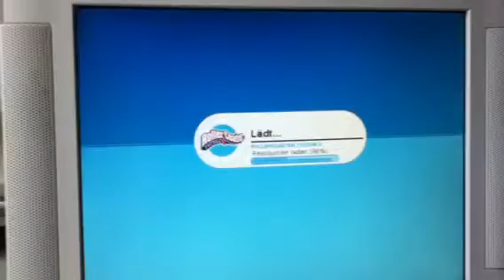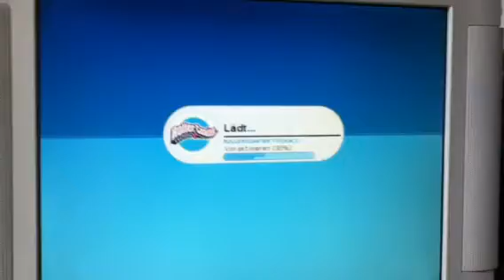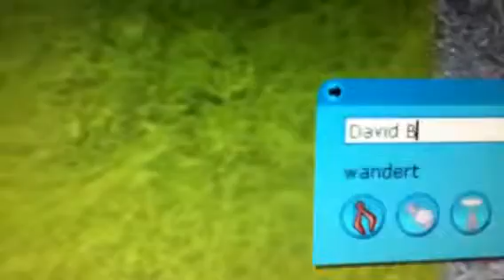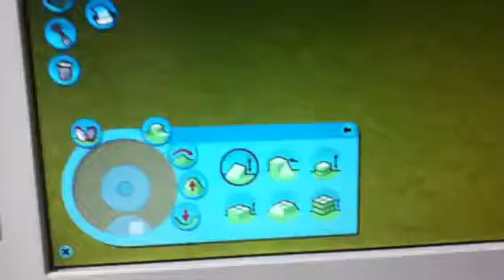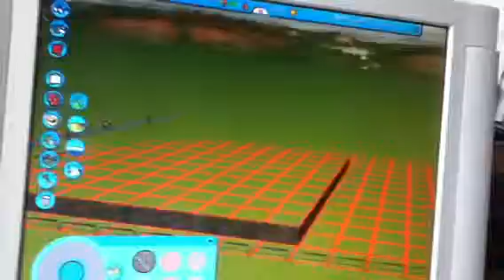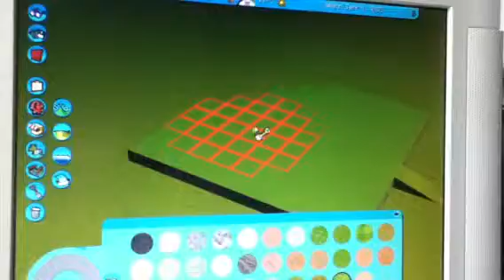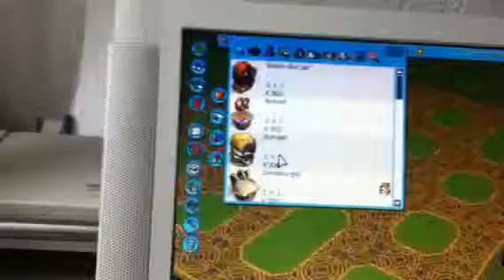Let's Play RollerCoaster Tycoon 3 [1.1] - Vorbereitungen, die Erste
Ein neuer Freund: Christian, Chrisi, Chris.
Und ein neues Projekt.